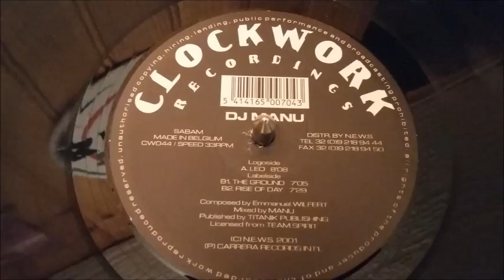DJ Manu ‎– Leo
Label : Clockwork Recordings ‎– CW044

Format : Vinyle, 12"

Pays : Belgique

Date : 08 Octobre 2001

Genre : Electronic

Style : Techno

Titres :

A. Leo
B1. The Ground
B2. Rise Of Day